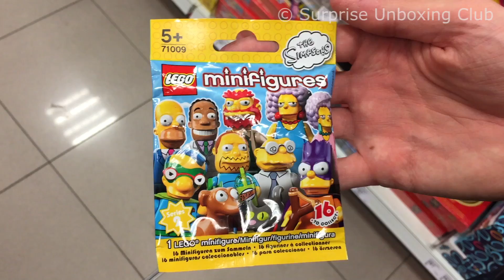LEGO Simpsons Surprise Pack Series 2 New - 16 to collect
LEGO The Simpsons